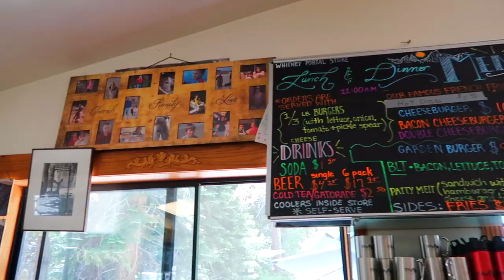French Bulldog Adventure: Whitney Portal Store | Frenchie Trekker TV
Hi Friends! Today's vlog are clips from my Whitney Portal Store adventure.

Max

📍LOCATION:
Lone Pine, CA